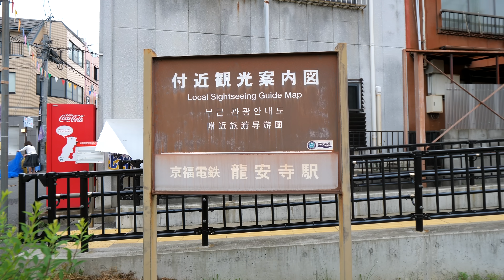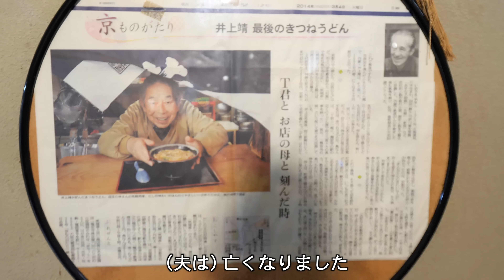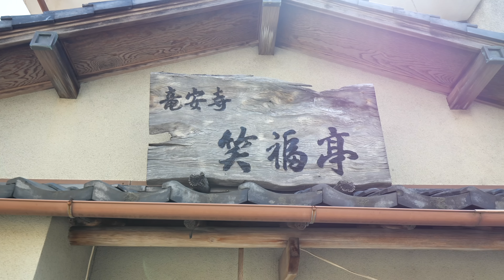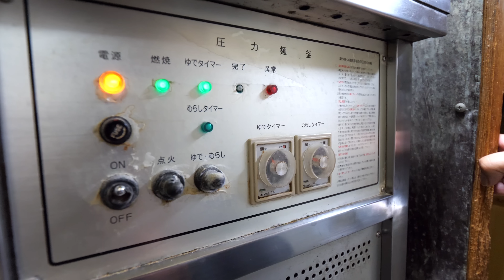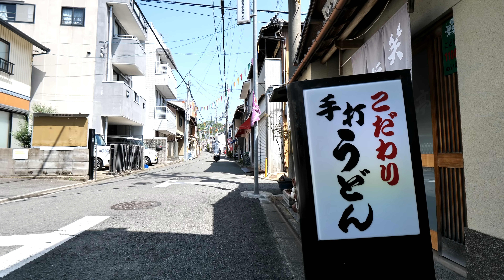【京都市右京区】100年食堂でうどん一筋58年！素朴な大衆うどん店を営む働き者のおばあちゃん！丨Udon Noodles Restaurant in Kyoto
【笑福亭】※売り切れ次第早仕舞いします。
~他人うどん~〈750円〉
~天婦羅うどん~〈780円〉
~親子丼~〈800円〉
~ひやしうどん~〈600円〉

住所　京都府京都市右京区谷口垣ノ内町8

開店準備から調理まで全部ワンオペ麺職人！揚げたて天ぷらに手打ちうどん！

信じられない超絶カツ丼ラッシュ！行列ができるうどん屋を営む極み玉子職人の仕事

何このうどん？！高速提供と驚きの麺食感を実現したうどん調理職人に密着